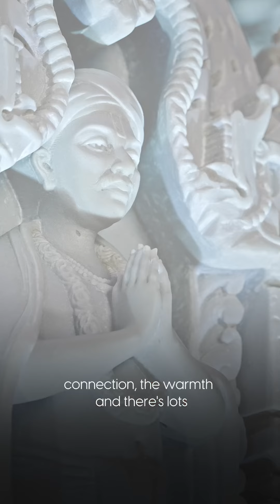Rob Michell, part of the UN delegation, shares the indescribable wonder of Akshardham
Rob Michell, part of the UN delegation, shares the indescribable wonder of Akshardham. From the extraordinary architecture to the heartwarming connections, it stands among the best in America. A place to share stories, values, and truly listen.